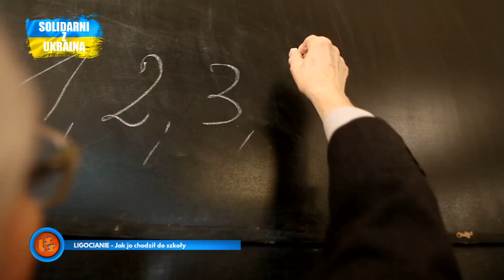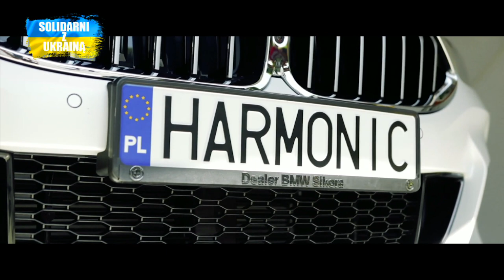Notowanie 751 cz. 1 - 04.09.2022r.